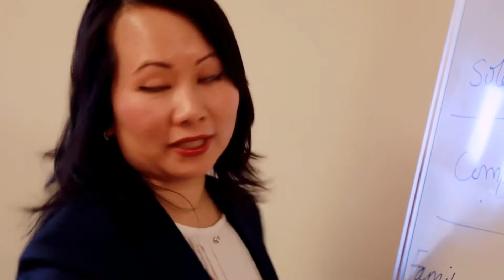Business Accounting Service Hallam